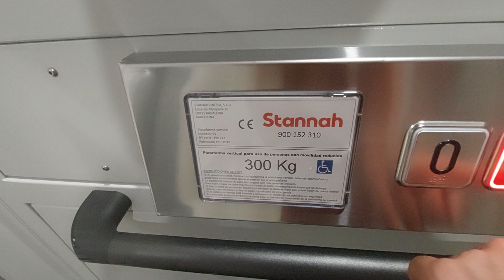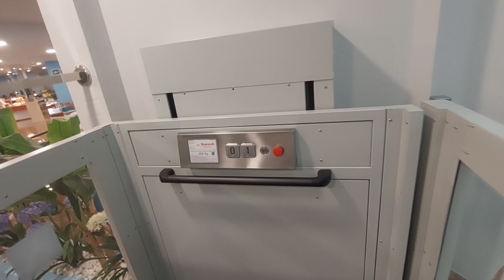2 2019 Stannah SV platforms at Koral Beach Hotel in Oropesa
Location: Paseo Marítimo de Mediterráneo, 43, Oropesa del Mar, Castellón

Platform 1
Brand: Stannah
Model: SV
Serial: 190132
Capacity: 300 kg
Stops: 2
Year: 2019

Platform 2
Brand: Stannah
Model: SV
Serial: 190133
Capacity: 300 kg
Stops: 2
Year: 2019

Name's hotel: Koral Beach
Year built: 1970s